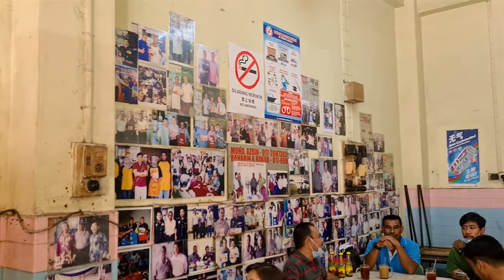The Famous Mee bandung - Muar Mi Bandung - Muar - Malaysia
Went on a short visit to Muar to had the famous Mee Bandung. Really worth it!!